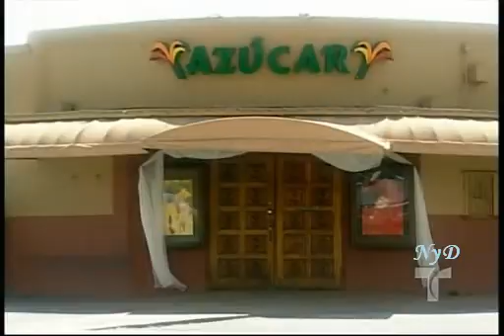Dame chocolate capitulo 140 c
Genesis Rodriguez Carlos Ponce Kristina Lilley Khotan